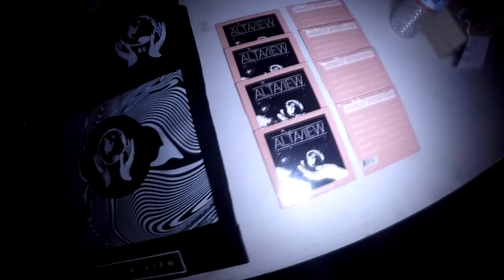Alta View - Over the Bridge (Official Music Video)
“Honest Intentions (EP)” AVAILABLE NOW!

Filmed by Christopher Escobar & Brendon Koahou
Edited by Dominic Bucci